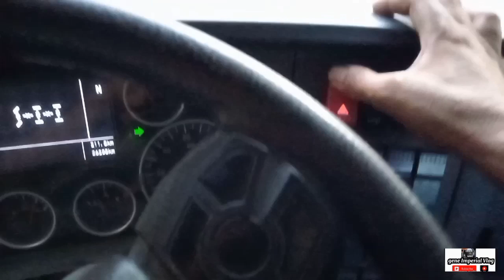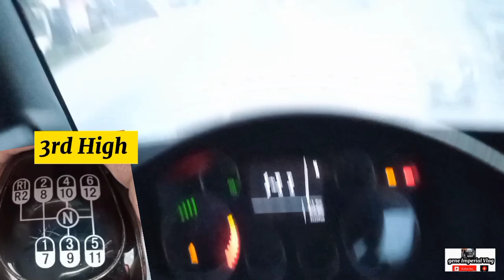Backing Trailer Truck 40 footers,12 Speed Driving Tutorial Empty truck, times Hardware Galas DIPOLOG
sharing my experience about tips how to shift 12 Speed transmission, empty truck at times Hardware Bodiga DIPOLOG CITY